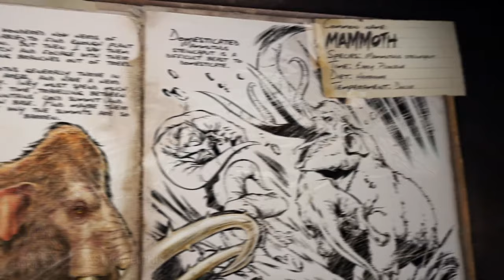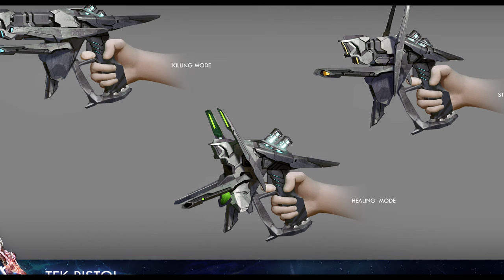ARK GENESIS 2 NEWS (We Give A Full Rundown Of All Reveals)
After taking part in the extra life event I'm joined for a chat by both Shezzyla and Sin for a full breakdown of all the news on Genesis 2 and all our opinions and speculations on what we can look forward to in the next installment of Ark.